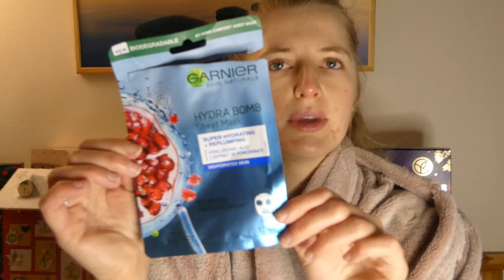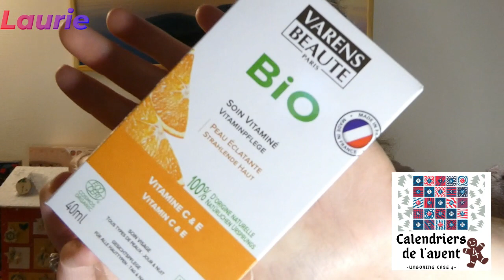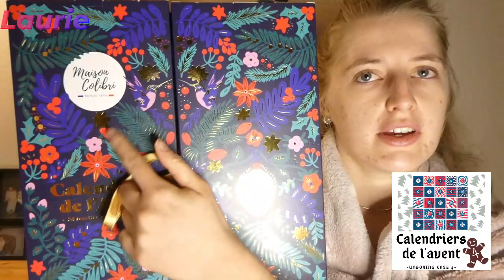VLOGMAS || Produits terminés + calendriers de l'avent 4 🍁🎀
On se retrouve aujourd'hui pour les premiers vlogmas sur ma chaine, et on s'ouvre les cases n°4  de mes calendriers de l'avent ainsi que mes produits terminés du mois d'Octobre/ Novembre  🎀

Le lien du questionnaire (il sera le même tout les jours, pensez à l'enregistrer) ⬇️

Dites moi ce que vous pensez de cette façon d'ouvrir les calendriers 😉

N'hésitez pas à me dire si la vidéo vous plaît. 😊

Kiss, kiss ♥️